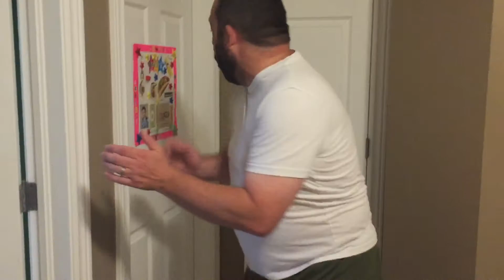LOOP_FirstDay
LOOP has a wild first day of school!